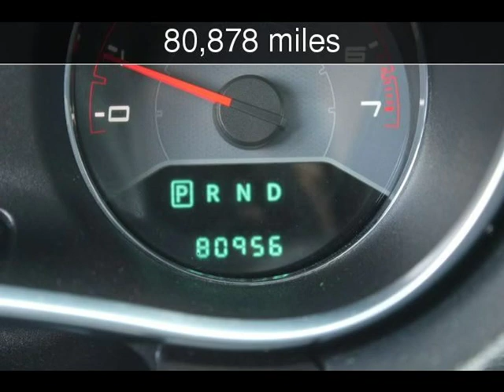2014 Dodge Avenger SE Used Cars - Mableton,GA - 2019-09-19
See more details about this used car This 2014 Dodge Avenger SE with 80,878 miles is for sale at Auto Deals.